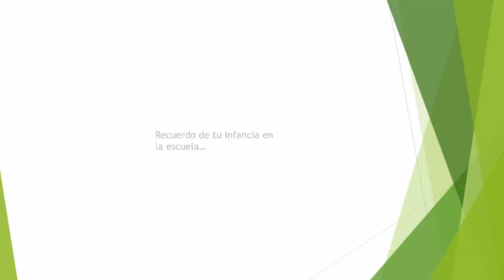Escuela Punta Pescadora - San Pedro de Marcorís